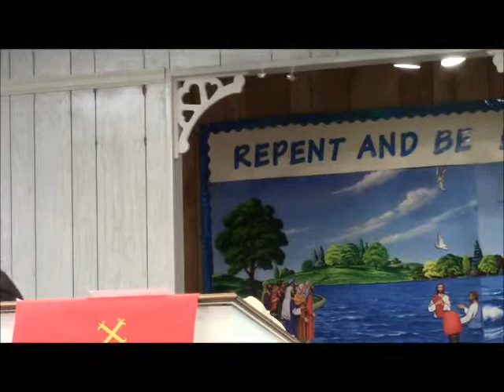"I See Another Law," Bishop Raymond Penigar 4/6/14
Apostle Patricia R. Penigar, Overseeer
Bishop Raymond Penigar Jr., Pastor